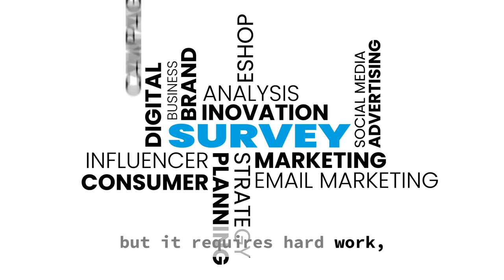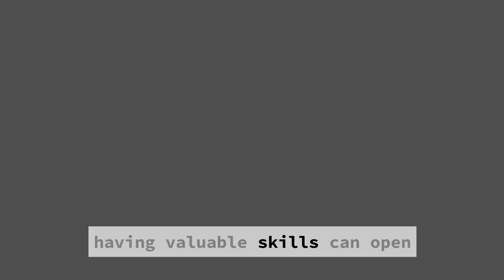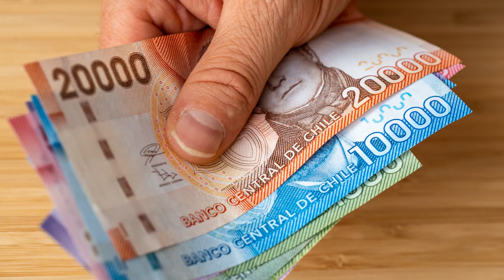Top 10 Ways How To Get Rich Fast In 2024 🤑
Are you looking to get rich fast in 2024? Check out our top 10 ways to make money and achieve financial success this year! 💰💸

In this video, we're going to cover the Top 10 Ways How To Get Rich Fast In 2024. These ways will be sure to excite and captivate audiences worldwide, and we think they'll be worth your time and attention!

From winning the lottery to investing, these ways will keep you on the edge of your seat from beginning to end! So be sure to grab a snack and take a look at the Top 10 Ways How To Get Rich Fast In 2024

yYQI1h4g: L58ZCZGTRK8TDFVD
yYQI1h4g: DRYHLC0UQRONHNK9